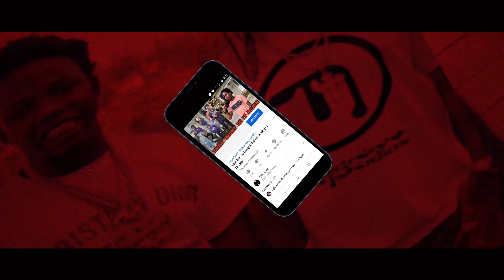NBA YoungBoy Says The Opps Are After Them And King Von 💀 Playing With Quando 😱🤦🏾‍♂️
1)This video has no negative impact.
3)It is transformative in nature.